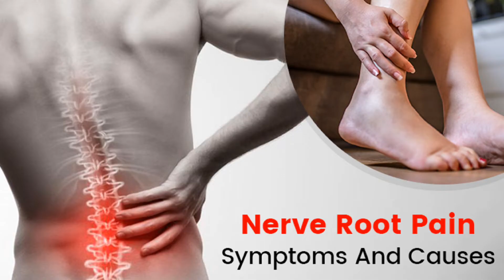Pregabalin 75 mg capsule किस बीमारी में दी जाती है ? | Pregabalin 75 mg नसों में दर्द का इलाज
In this video:
We are going to discuss about Pregabalin 75 mg capsule, Pregabalin is a medication that treats nerve pain by calming overactive nerves in your body. It can also treat epilepsy by preventing and managing seizures.
Pregabalin oral capsule is used to treat neuropathic pain and fibromyalgia. It's also used to treat partial onset seizures when taken with other seizure drugs.

pregabalin side effects
pregabalin 50 mg
pregacip m capsule uses in hindi
pregabalin 75 mg use in hindi
pregabalin 75
pregalin nt tablet uses in hindi

हाथ पैरों में सुनेपन की दवा
हाथ पैर सुन्न होने की दवा
हाथों और पैरों मे सुनेपन को कैसे ठीक करे
नसों के दर्द में काम आने वाली दवा
नसों के दर्द को ठीक करने की दवा
हाथों मे सूनापन को ठीक करने के उपाय

Thanks
Drx Shushma Pal